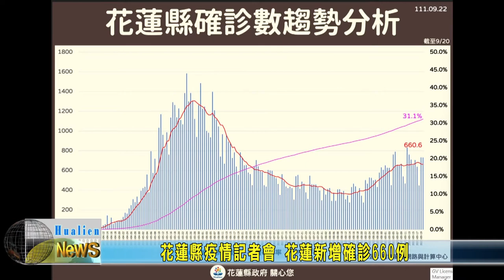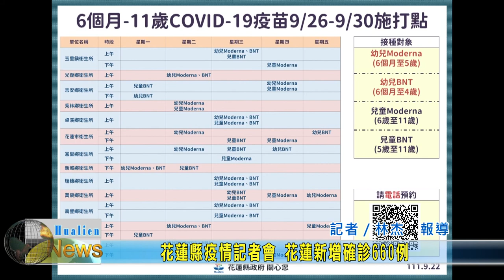20220922 06 花蓮縣疫情記者會 花蓮新增確診660例